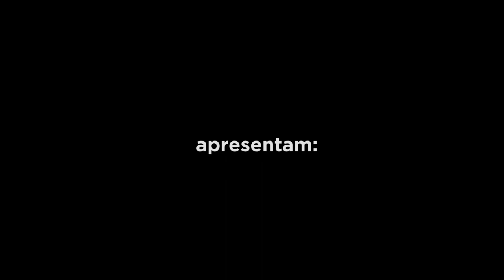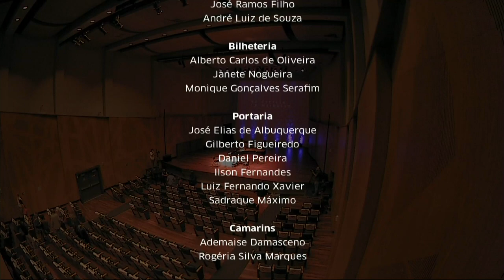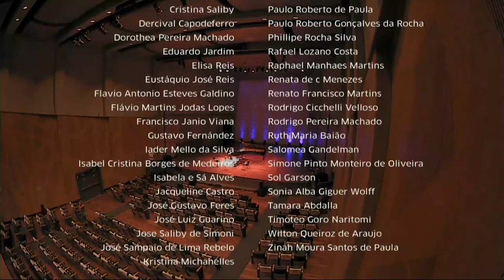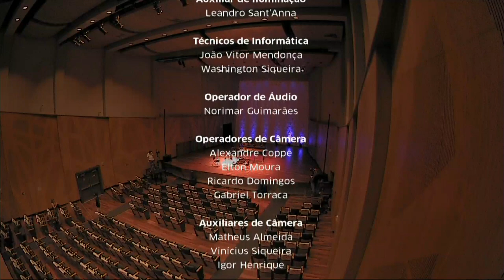SÉRIE MÚSICA DE CÂMARA 05062021